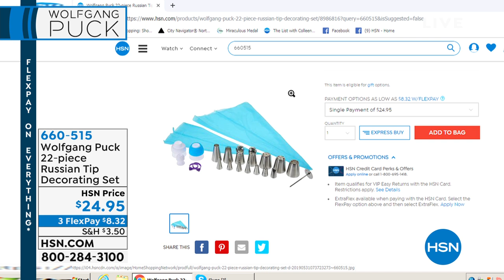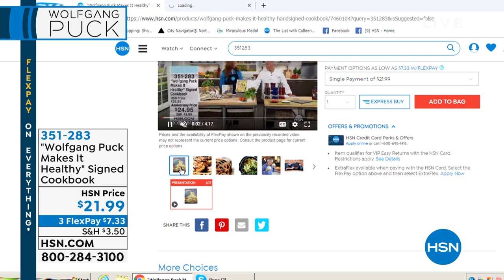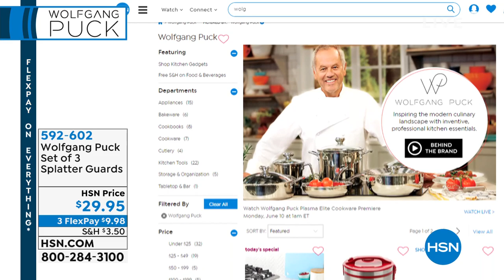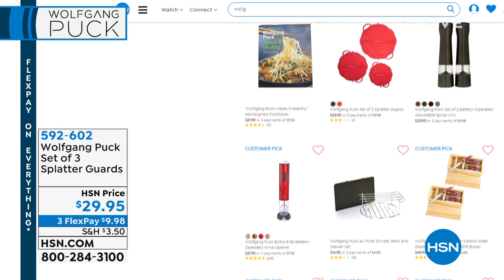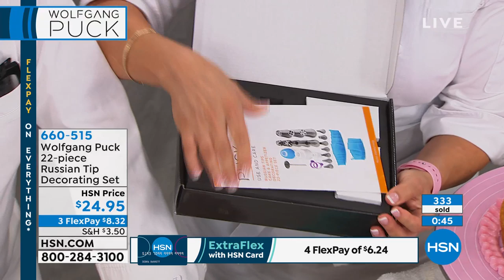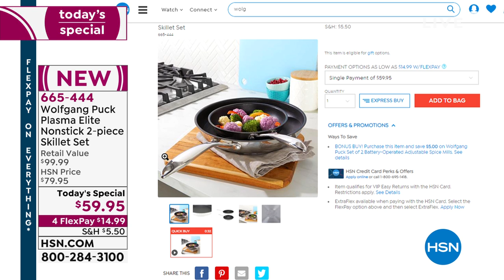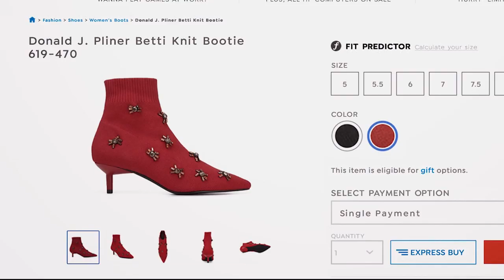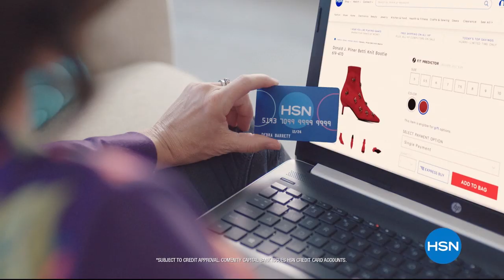HSN | Wolfgang Puck Plasma Elite Cookware Premiere 06.10.2019 - 01 AM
Discover culinary master Wolfgang Puck's first ever nonstick cookware that lasts and outperforms.